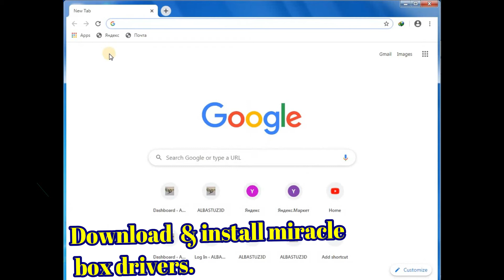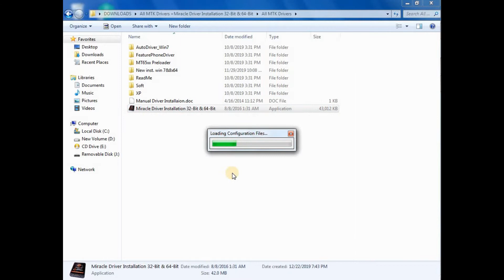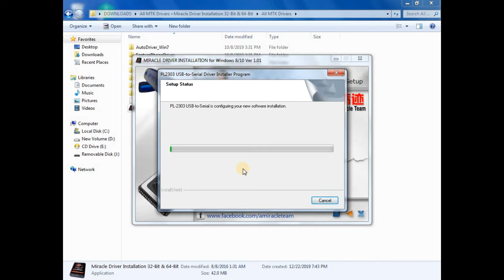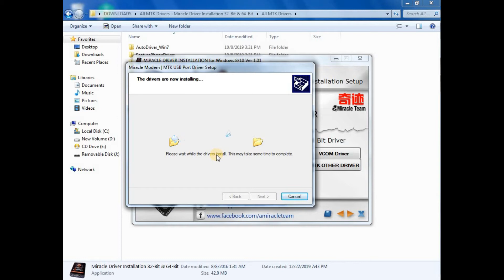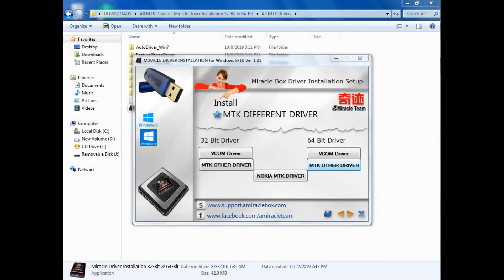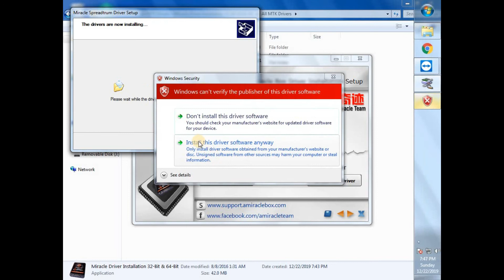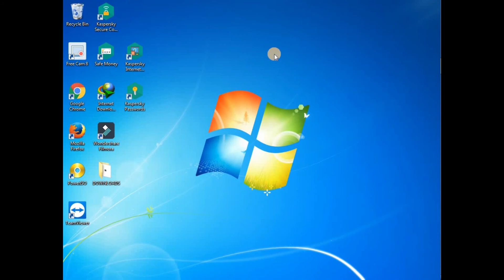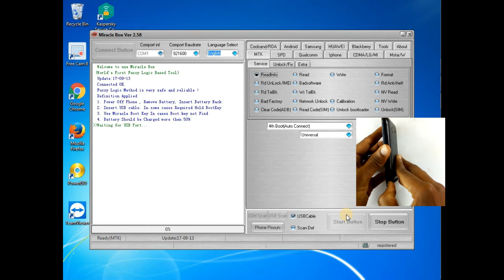How to install Coolsand RDA,MTK,Samsung,Qualcomm,SPD,NOKIA USB Driver Win 7 8 10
coolsand usb driver rar